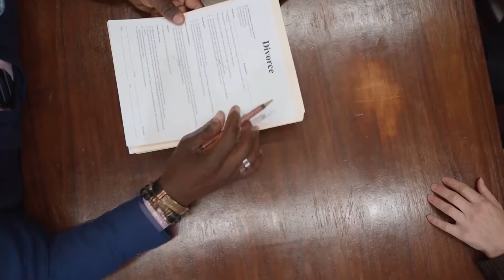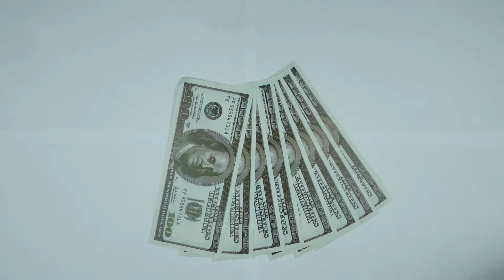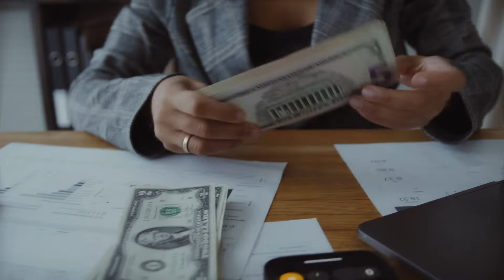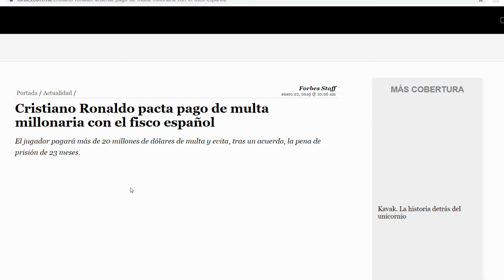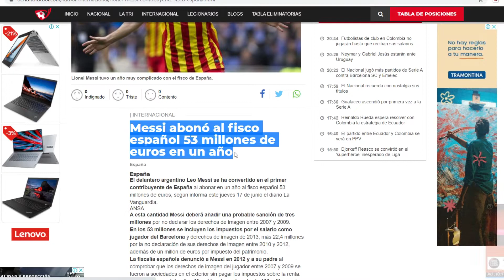Deportistas en la Ruina